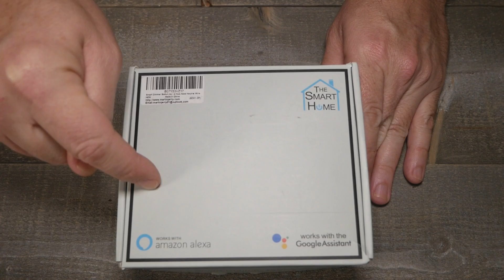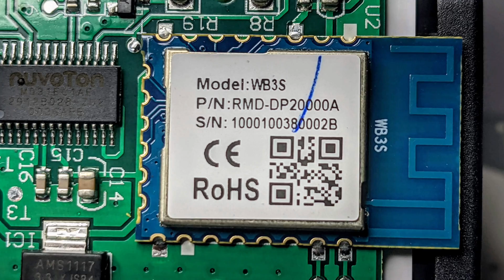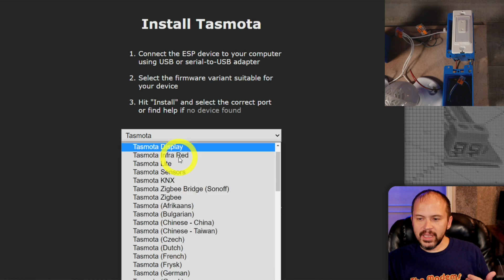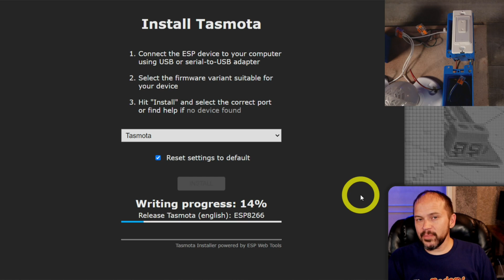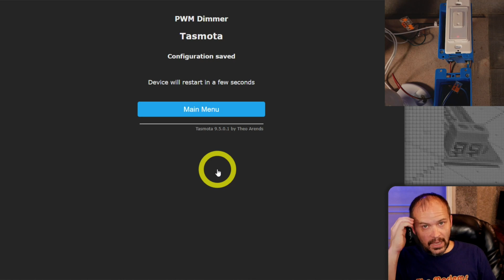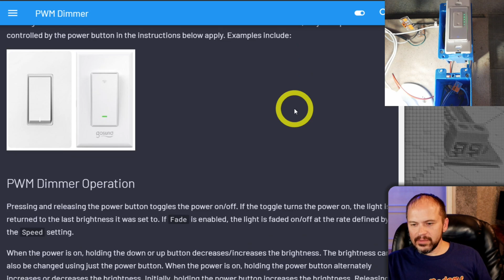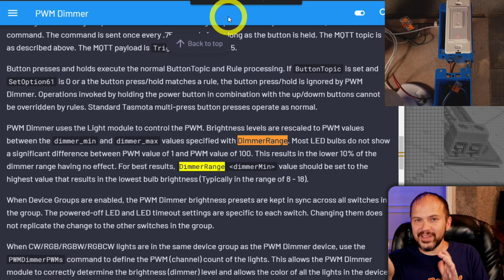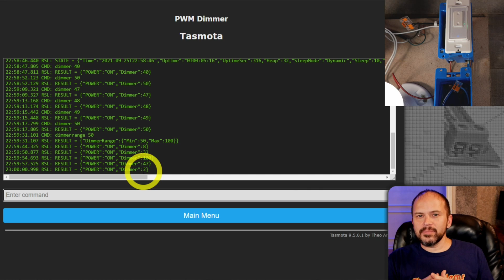Martin Jerry Smart Dimmer 2021 - PWM ESP8266 Tasmota & Home Assistant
Still after 2+ years the Martin Jerry SD-01 is hands down my favorite dimmer for many projects.  Things are so much easier now to take it out of the cloud and integrate with Home Assistant and Tasmota

Martin Jerry SD-01 Dimmer (Amazon)
Martin Jerry S-01 Switch (Amazon)
Available in multiple size packs

Amazon US
Amazon UK
Amazon CA
⚡Be Social!⚡

00:00 Hands On
04:38 The Guts
06:38 Test Board
07:56 Web Installer
09:40 PWM Dimmer Setup
11:30 Dimmer Range
14:34 Closing